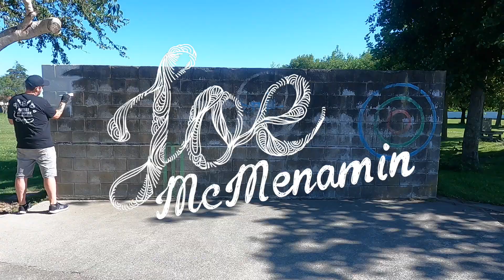Milson School Mural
Sport Manawatu asked me to come and paint a mural at Milson school. The plan was to activate the play ground and encourage kids to interact more with the wall! We also wanted to bring some colour and life to the school using bright shapes, patterns and birds.